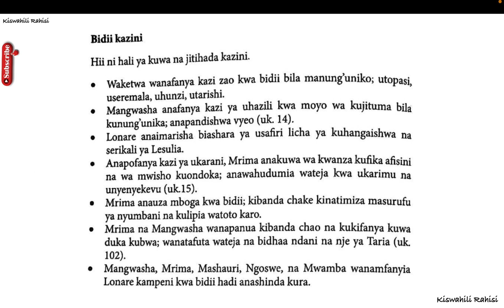bidii kazini | bidii katika nguu za jadi | bidii katika nguu za j| maudhui katika nguu za jadi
bidii katika nguu za jadi pdf download,
bidii katika nguu za jadi meaning,
Maudhui ya tamaa na bidii katika nguu za jadi,
Maudhui ya tamaa na ubinafsi katika nguu za jadi,
Nguu za jadi sura ya pili,
Nguu za jadi download,
MASWALI ya Nguu za Jadi,
Nguu za jadi questions and answers English,
NGUU ZA JADI Questions and Answers pdf download English part 1,
Nguu za jadi questions and answers 2021,
MASWALI YA NGUU za jadi pdf Download,
Nguu za jadi questions and answers pdf download atika school,
Majibu Ya Nguu za Jadi,